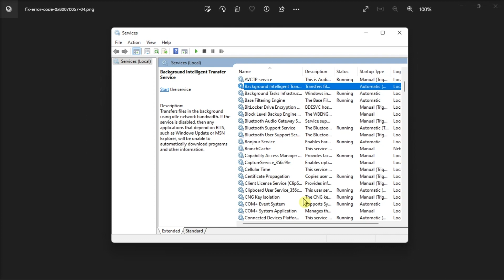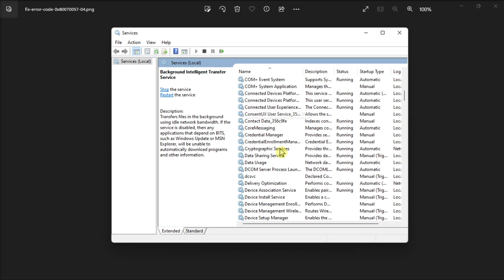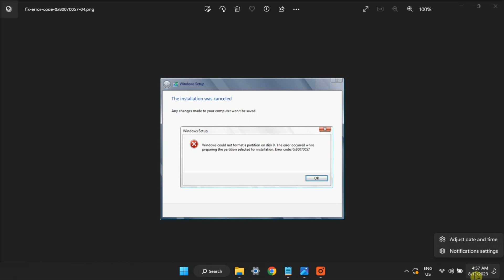[HOW TO FIX] Error Code: 0x80070057 on Windows 11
There are instances where Windows 11 might display error code 0x80070057 during an attempt to install the latest updates. This error signifies that the updates were not successfully installed on your computer. If you've already tried restarting your machine and the error persists, proceed to implement the troubleshooting solutions provided below.